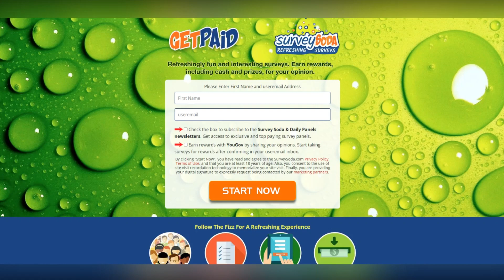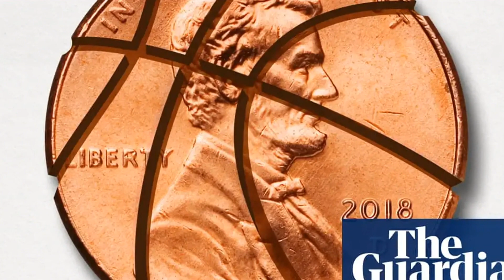Hot Dog Money: behind the bribery scandal that shook college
Hot Dog Money: behind the bribery scandal that shook college basketball